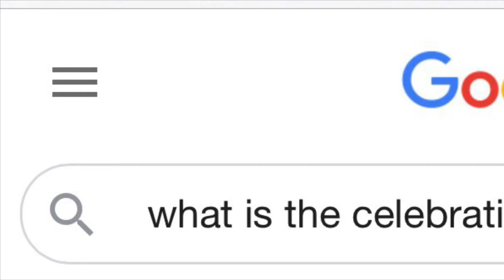September 2,2020 GHOST FESTIVAL IN TAIWAN | paypay day in Taiwan | caretaker can relate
Hungry Ghost Festival in Taiwan